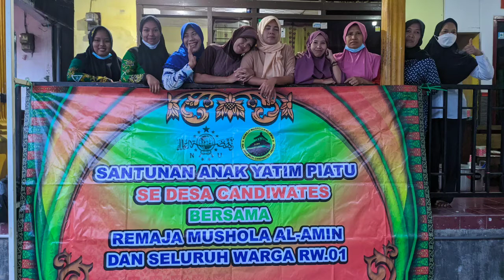ACARA SANTUNAN YATIM PIATU,sedesa candiwates,bersama warga RW 01,pemuda RW 01 dan REMUS AL-AMIN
Allhamdulillah,acara santunan yatim piatu se desa candiwates,berjalan sukses dan lancar,,,tak lupa kami ucapkan beribu terima kasih pada seluruh donatur.warga RW 01.pemuda macan pripas.dan remus Al amin. yg sdh berpartisipasi atas terselenggaranya acara ini..baik .bantuan secara materi ataupun tenaga...semoga Allah melipat gandakan amal ibadah kita semua...aamiin